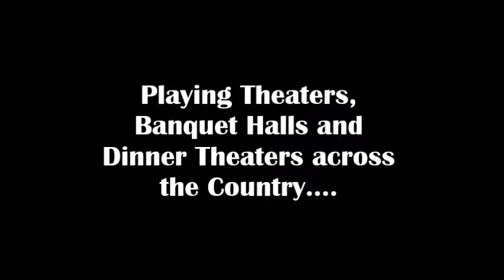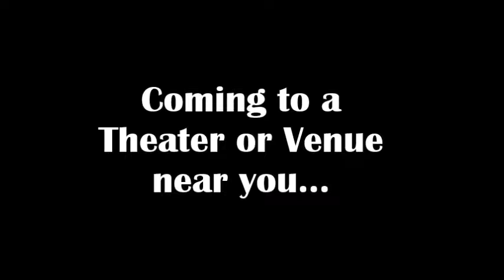NEW WISEGUY KITCHEN LIVE SHOW PROMO UPDATED January 12 2017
Black Rock Entertainment, LLC   Atlanta, GA